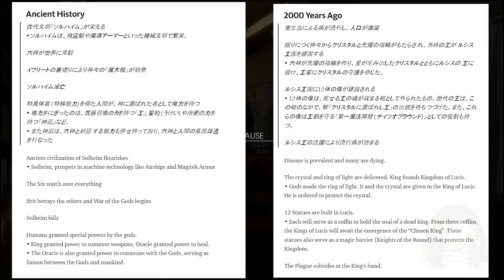LOVE STORY CONFERMATA... E ALTRA CONFUSIONE - Final Fantasy XV Rant Play FULL SPOILER #12.5